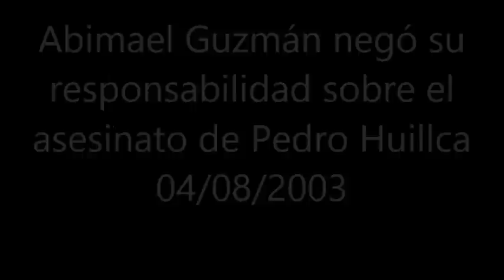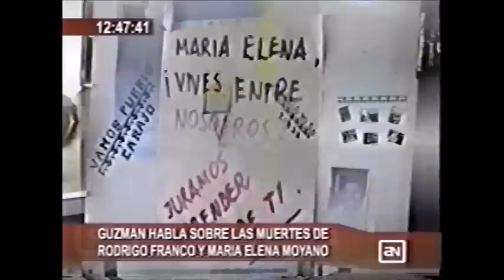Abimael Guzmán negó su responsabilidad sobre el asesinato de Pedro Huillca